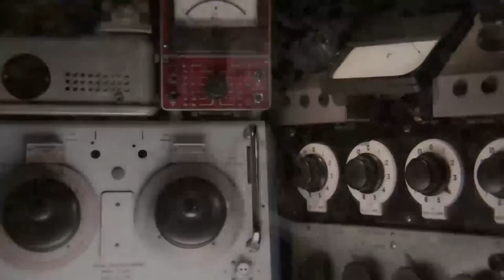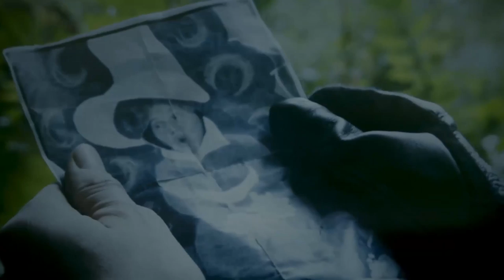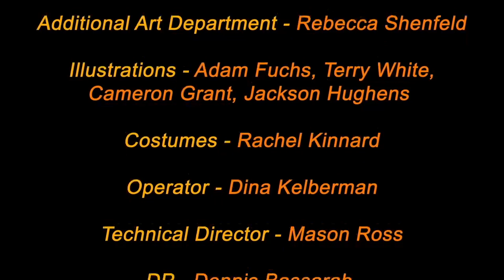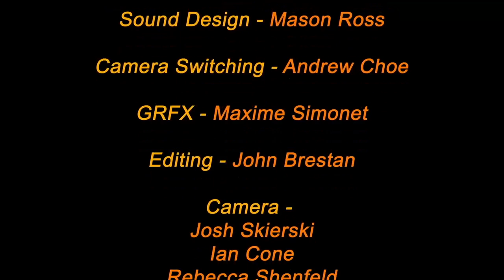Adult Swim & Wham City Present: The Call of Warr, Live & Interactive Episode 1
A LIVE, INTERACTIVE EXPERIENCE STREAMING LIVE @ 11P ALL THIS WEEK ON ADULTSWIM.COM/STREAMS

Ghost Lady explains the exposition of the show. A company of lost soldiers shows up and brings in their weird prisoner. The prisoner lights up and starts talking and everyone freaks out. Then Ghost Lady introduces us to three new people in a different room. Two women turn out to have some sort of a secret together but we don't know what yet. There's some sort of conciliator who talks too much. Back with the soldiers, they discover a weird priest watching them. They try to figure out why the town is empty. The soldiers get a mail tube working and try to send a message to Battle Headquarters to rescue them. They interrogate the prisoner further. Then two of the soldiers go talk to the other three people. One of the soldiers is in love with one of the women. Uh oh, she's in love with a different soldier. They find cans of B.E.A.N.S. which is good news for them. The priest goes back to his weird church and talks to some mysterious voices.